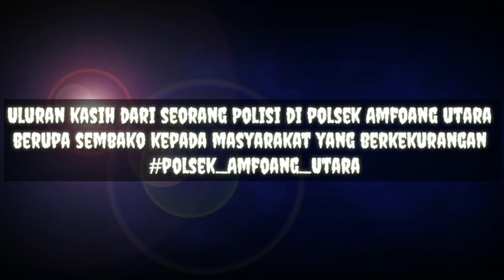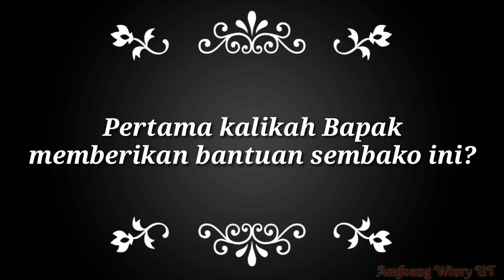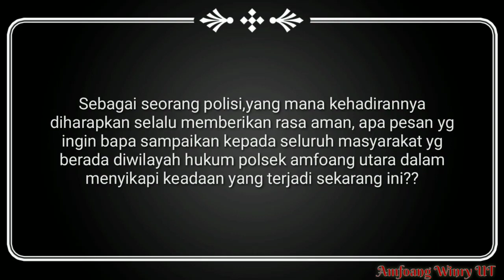Aksi Nyata pedulilindungi seorang Polisi di POLSEK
Berbagi berkat seorang polisi di POLSEK Amfoang Utara dalam membantu masyarakat yang berkekurangan. Pembagian sembako ini sudah sering Beliau berikan sebagai Perpuluhannya. Lewat video ini juga beliau berpesan bagi semua kita yang mungkin berkelebihan untuk mau berbagi kepada sesama kita yang berkekurangan.